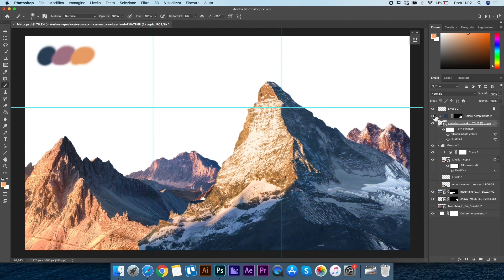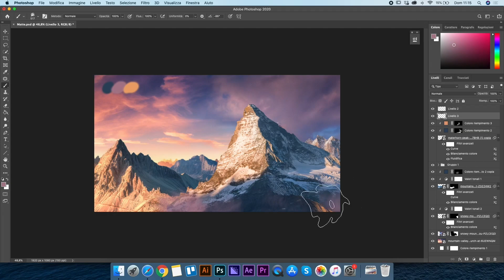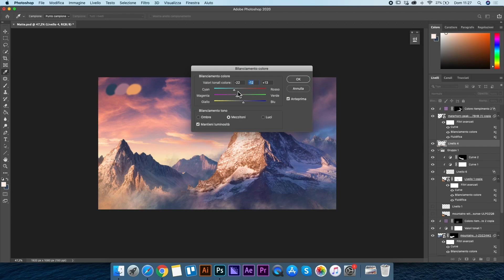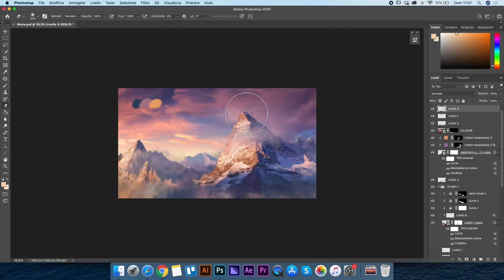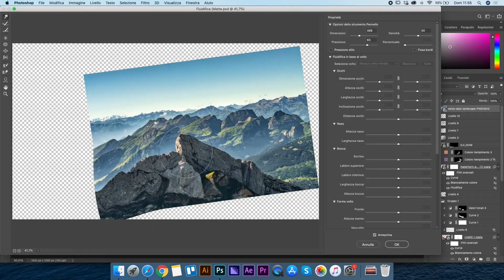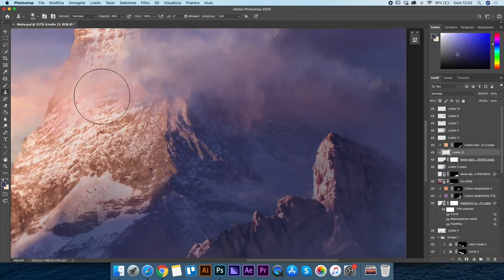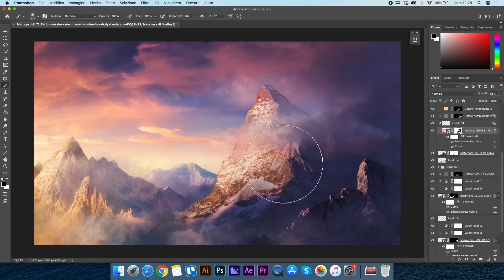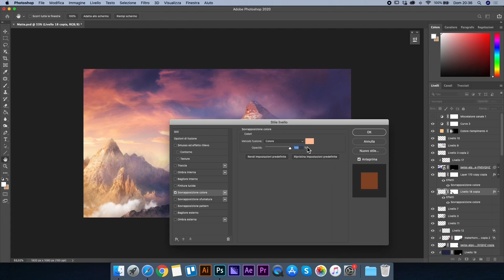MOUNTAINS - Matte painting [speed process]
Hey guys!
Here with a personal work of matte painting/concept art made in photoshop!
Let me know what you think with a comment or a thumb up!